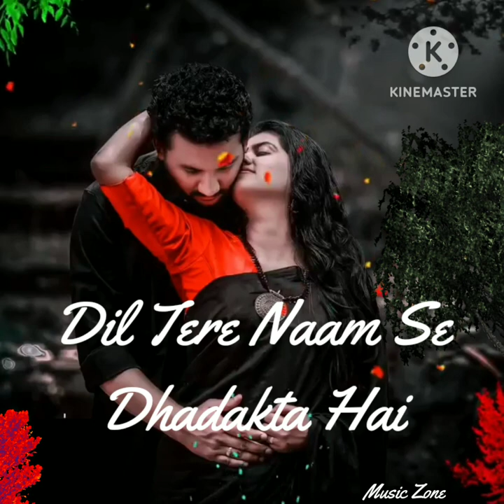Dil Tere naam Se Dhadakta Hai / দিল তেরে নাম সে ধড়কটা হ্যায়